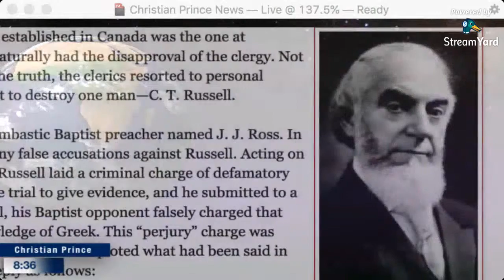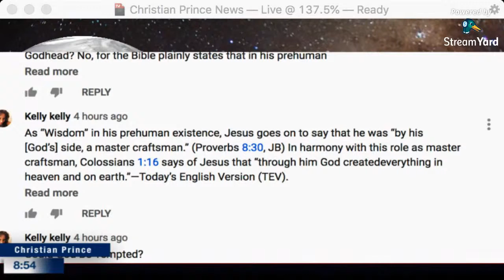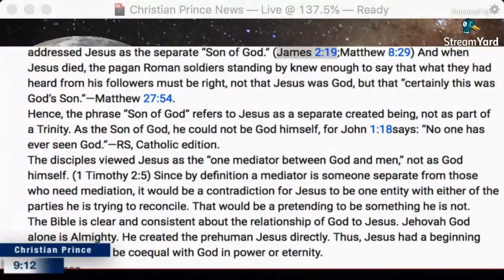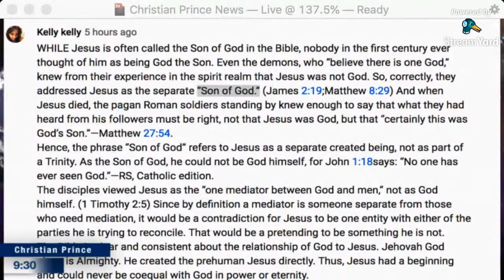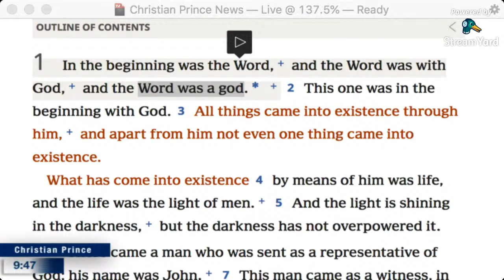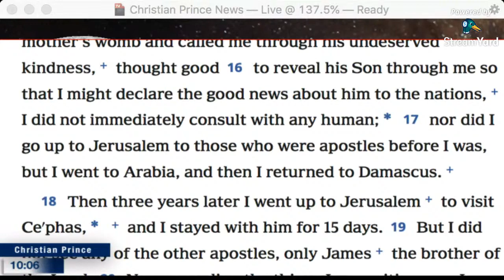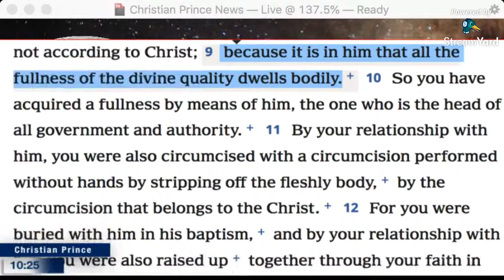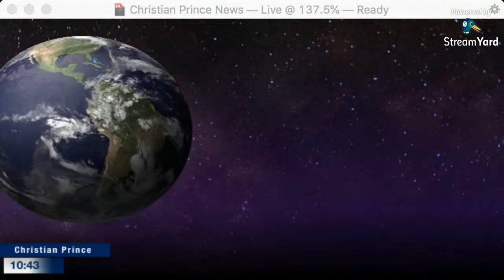Jehovah Witness are Christians! absolutely False HD